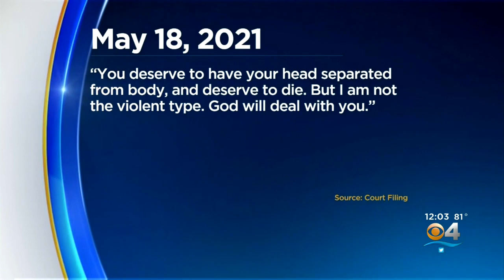Emergency Pick-Up Order Denied Hours Before 4-Year-Old Greyson Kessler, Father, Found Dead In Fort L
Court documents show a 4-year-old boy, and his father were found dead in a Fort Lauderdale condo the same day a protection order filed by the child’s mother was denied by a judge.